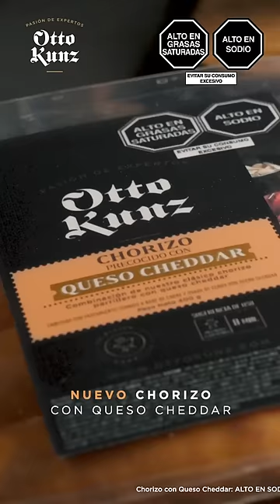NUEVO Chorizo con Queso Cheddar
¡Nuestra pasión de expertos nos invita a innovar!

NUEVO Chorizo con Queso Cheddar OttoKunz, la experiencia de un chorizo parrillero llevada a otro nivel.

¡Hecho para los exploradores de nuevo sabores!